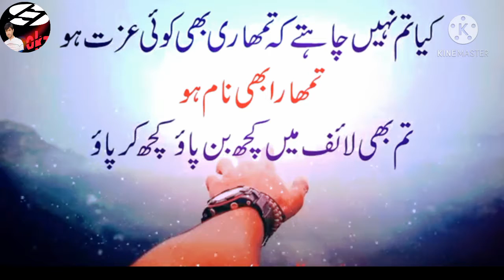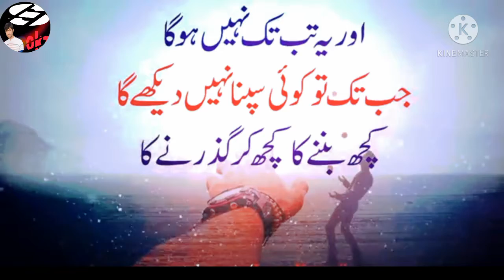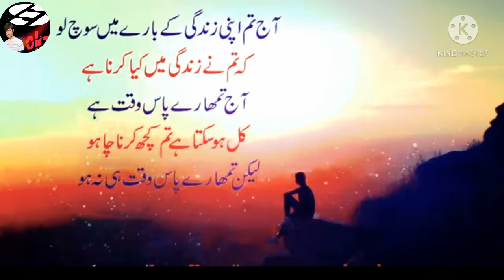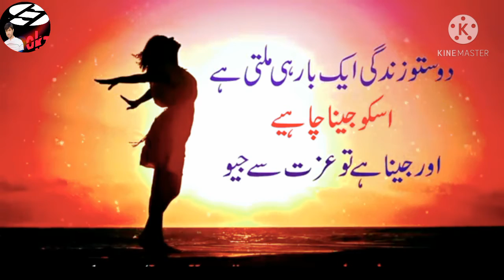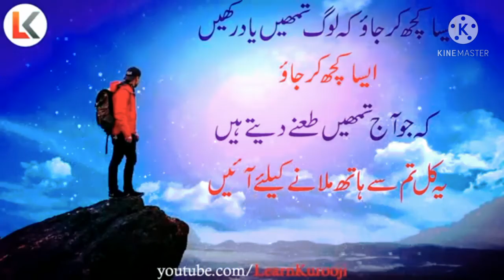Zaruri baten na parhne Walon ke liye /hard speech for learning/Jo Nahin padte Uska Kya Anjaam Hota